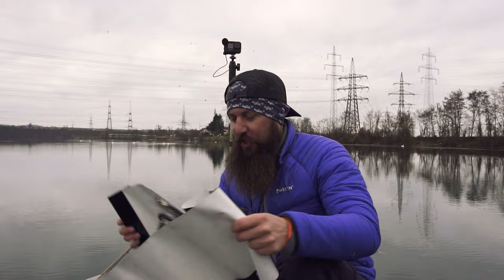Fette HERBSTHECHTE mit Swimbaits & Jerkbaits 🎣❤️ Hechtangeln vom Boot aus im Fluss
Jetzt im Spätherbst werden die Hecht noch fetter und grimmiger. Das wollen sich Danny und Andreas nicht entgehen lassen und beangeln deshalb die letzten verbleibenden Krautkanten vom Boot aus mit langsam und flach laufenden Ködern.  🎣❤️ Petri Heil & Tight Lines

🐊 Unsere Empfehlungen für Hecht

Ruten
Westin W3 Powerteez 2nd (2,70m/21-70g)
Westin W3 Powercast (2,48m/60-180g)
Westin W3/W8 Powerstrike-T (2,20m/20-60g)
Westin W8 Powercast PF Edition (2,18m/25-100g)
Westin W3/W8 Powercast-T PF Edition (2,33m/60-180g)
Westin W3 Jerkbait-T 2nd (1,95m/40-130g)

Terminal-Tackle
Vorfach: Knot 2 Kinky 15,8kg
Karabiner: Mustad Fastach Clip - 21mm - Gr.3 - 41kg
Stinger: Flexonit 0,45mm 7x7 20kg | Westin Pro Stinger Spike M (4,5 mm)
Sprengringe: Gamakatsu Hyper Split Ring 44kg
Jighaken: Westin RoundUp HD
Schraubsystem: Pikecraft The System Shallow Screw Rig

🎥 Technik
Sony Alpha 6300
GoPro Hero9
DJI Mini 2